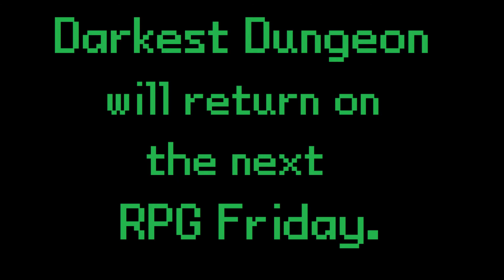Failing At Darkest Dungeon Episode 60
Failing At Gaming presents episode sixty of our Darkest Dungeon Let's Play.
Want more episodes of Failing At Gaming?
Want less episodes? Well, screw you too, pal.

Darkest Dungeon is the property of Red Hook Studios.
Title Card theme is 'Make It Through!', used under creative commons from savestates.bandcamp.com. Please visit Cartoon Drive Thru